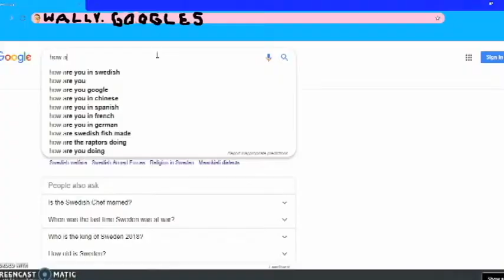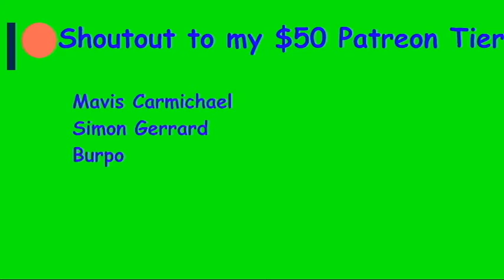Swedish Man Meme Compilation Part I